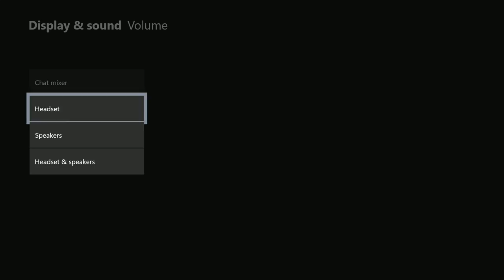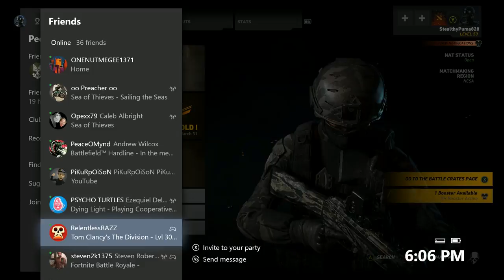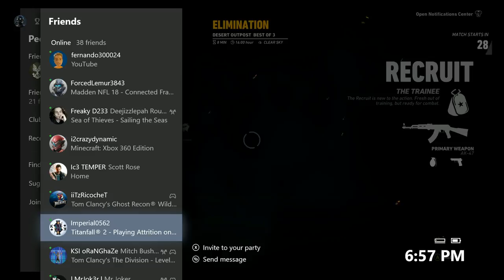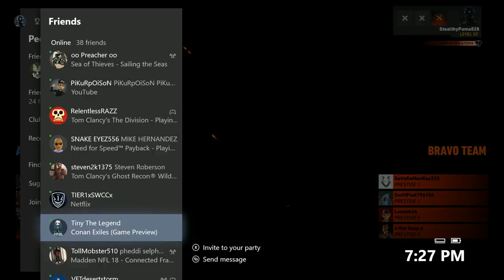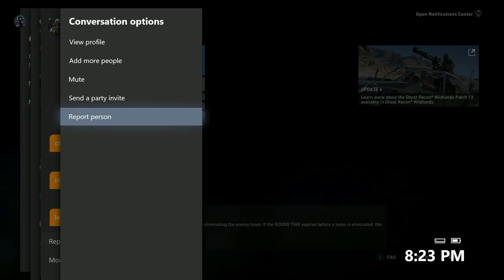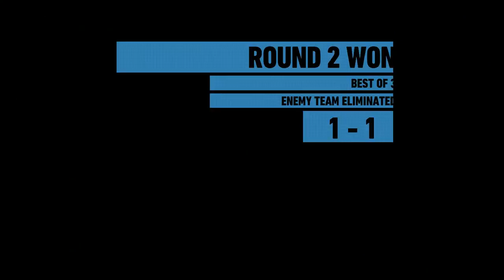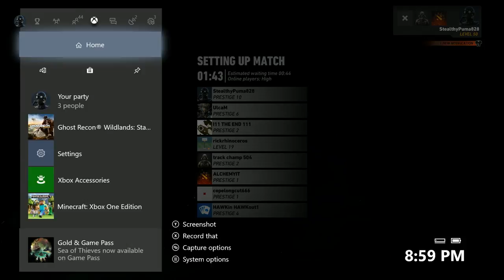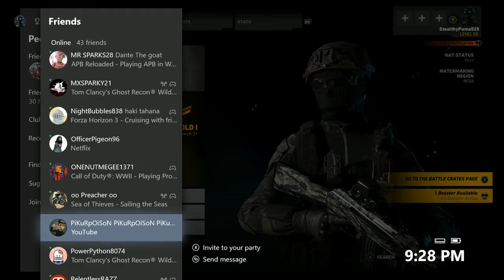JUST GOT AN ELITE CONTROLLER!!! ANY TIPS??? TOM CLANCY GHOST WAR